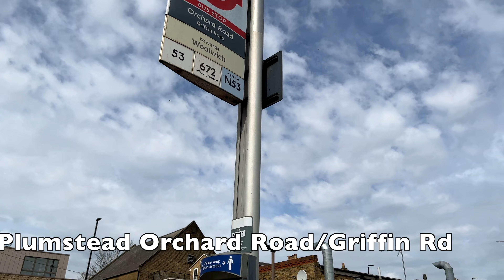London 4K🇬🇧Bus Route 53[No Music][SE18-SE1][Full Journey] Plumstead -Lambeth North Lower Marsh 2023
Join again on board route [53] [Spring Weather] from Plumstead to Lambeth North Lower Marsh [SE18-SE1] Filmed this video from the upper-decker on the bus. It was an amazing journey. Thank you very much for watching and supporting to my channel. Much appreciated. I hope you enjoy the bus ride. Join me again next time.

Date filmed:6th April 2023
Time filmed: 12:30pm
Location: Plumstead  Orchard Road/ Griffin Road
Bus route: 53 to Lambeth North Lower Marsh